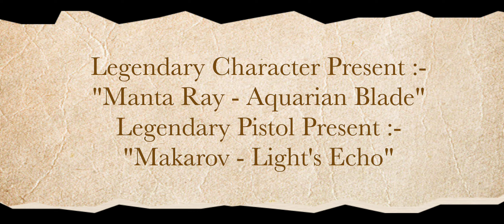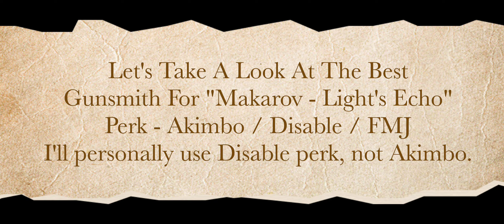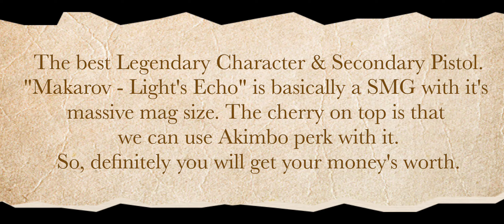Aquatic Fusion Draw | Legendary Manta Ray & Dobvra | Gameplay & More | Call Of Duty®: Mobile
- *Super Chats:* Show your support during live streams with Super Chats! 🙌

*📣 Shoutouts 🙌*
Your generosity deserves recognition! All donations—whether via *Google Play Redeem Codes,* *International Donations,* or *Super Chats* —will receive a *mandatory shoutout* in the next video or live stream.
🎥✨ *Get featured and become a valued part of the Zlatanator family!*

"_casual_gamers_"
in

Knight's Crusade Mythic Drop (Mythic Templar & Legendary PP19 Bizon) Full Draw With Derailed CP Count & Money Spending

The video contains the recently launched "Aquatic Fusion Draw" in Call Of Duty®: Mobile. The draw features one of the best legendary operator/character - "Manta Ray - Aquarian Blade" and by far the best secondary pistol ever launched in the game "Dobvra - Light's Echo" which was previously named "Makarov - Light's Echo". The "Dobvra - Light's Echo" can easily be used as a primary weapon as it features a really big mag size of 80 bullets. Moreover, you can equip the "Akimbo" Perk in this Pistol which futher increases the mag size to 160 bullets. So, the draw is a W in my opinion. Of the two main items, you will receive the "Dobvra - Light's Echo" first at around the 9th Spin or 1500 CP and at the last spin you will get the beautiful "Manta Ray - Aquarian Blade" at around 2200 CP. In total if you are as unlucky as me you will be looking at a spending of 5750 CP with all the 10 spins. The "Aquatic Fusion Draw" maybe a bit costly but all the items you receive are useful and especially the main items are really awesome. The pistol in this draw is really a worthy primary weapon, not a secondary so you can be rest assured that this draw is worth every penny. So, it will be a W for you too, if you can afford that much. In Indian money, it will cost around INR 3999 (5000 CP will cost INR 3200 and 880 CP will cost INR 799). If you can afford that much, then it is a very good draw in my opinion.

Hope you guys have a nice day ahead.